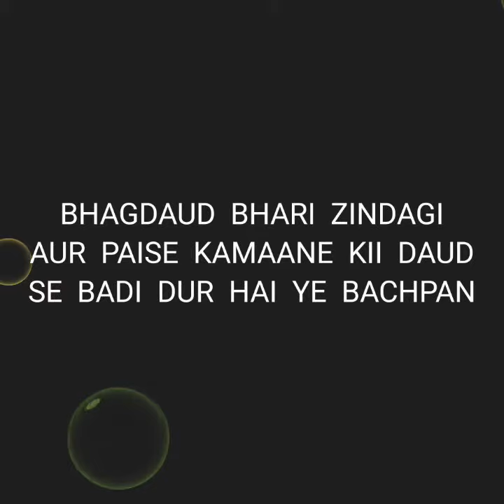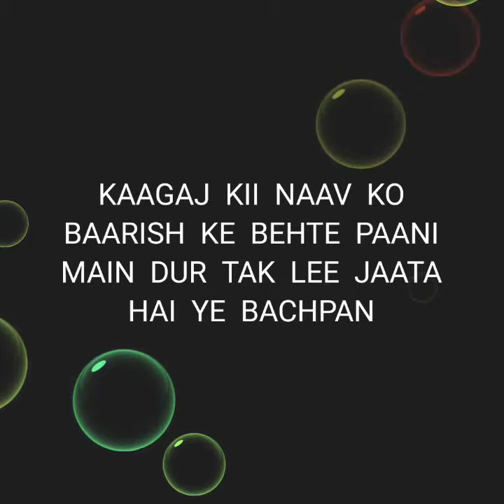YE BACHPAN - Poetry on our Childhood || By Rahul Sapra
My Gears for Making this You Tube Video
Lightning Setup This time Poetry bases on our Childhood when we do whatever we want without any fear or worry...hope u will like it...

Follow us –

Rahul Sapra
rahulsapra